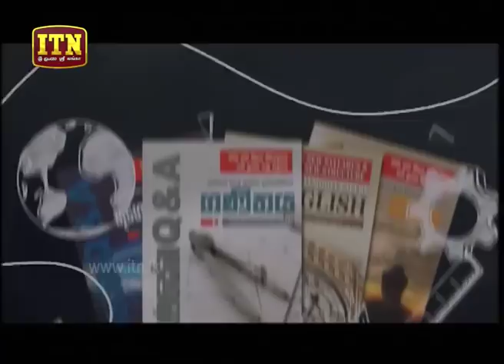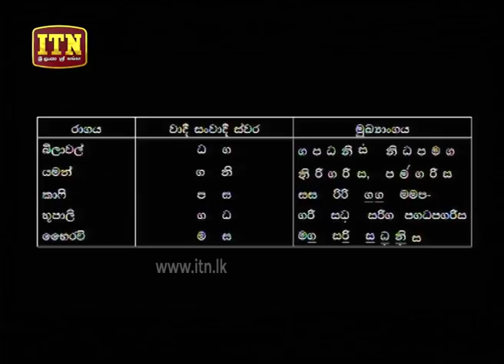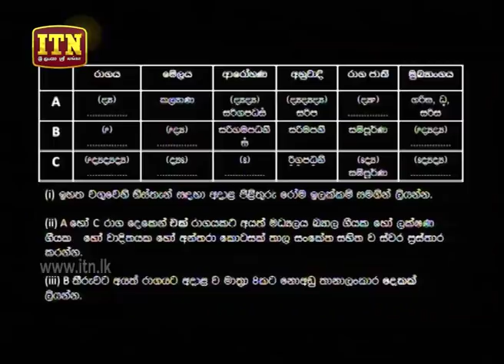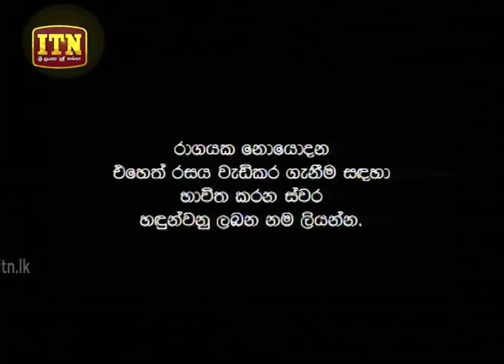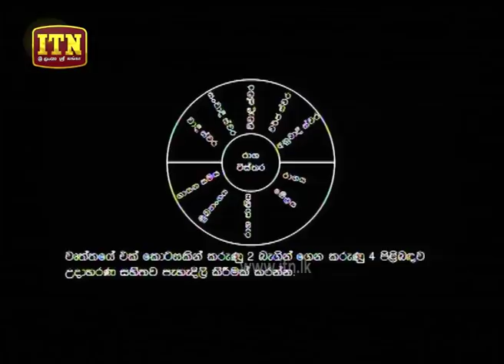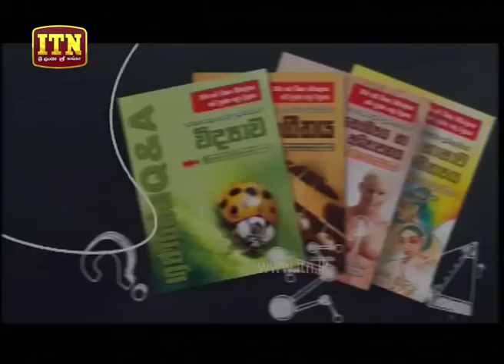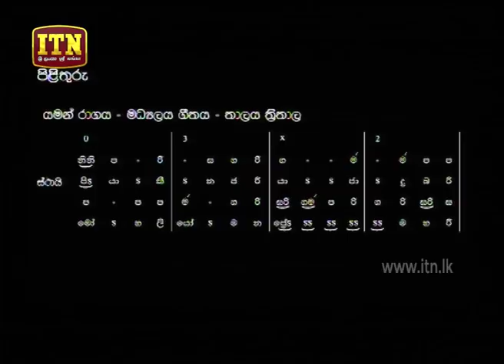Gunasena ITN - Q&A Panthiya - O/L Music (2018-07-12)